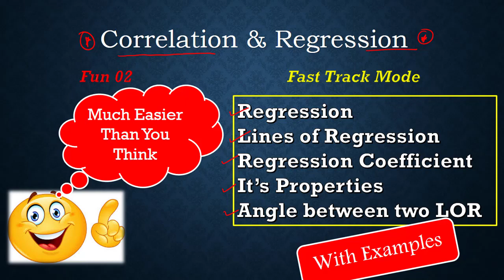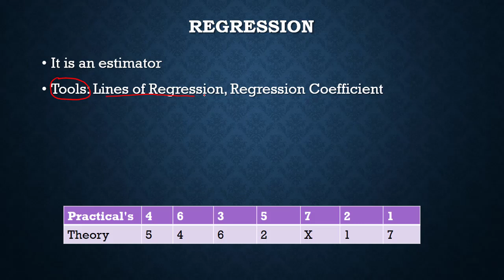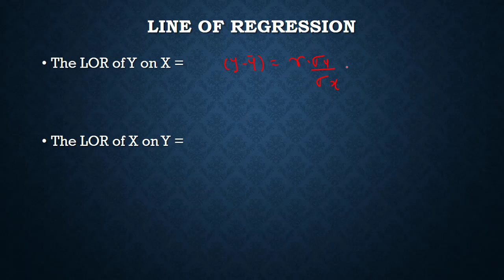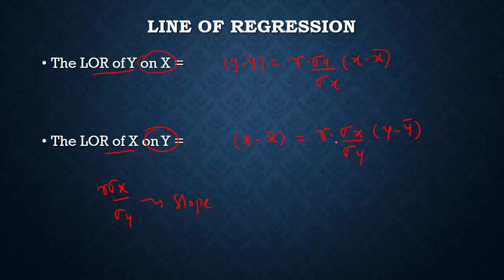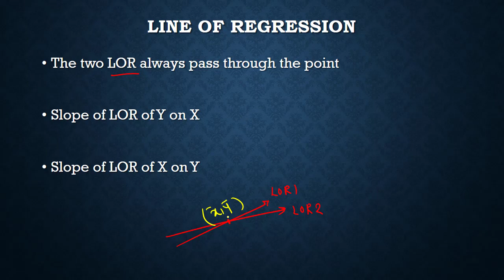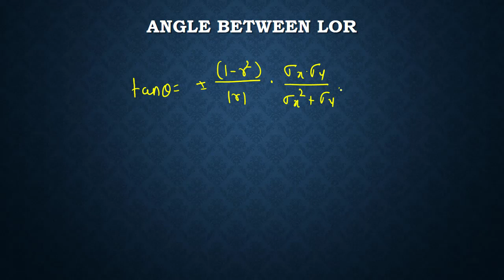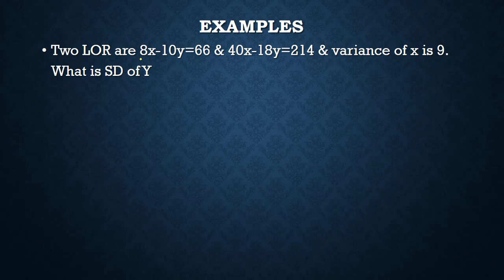Fun 02: Regression| Line of Regression| Regression Coefficient| Properties| Angle between Two LOR